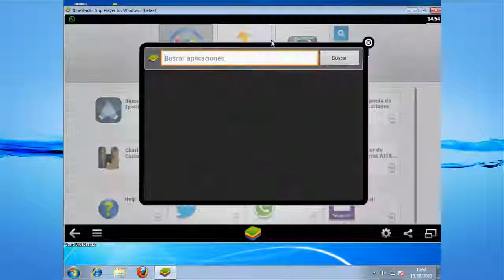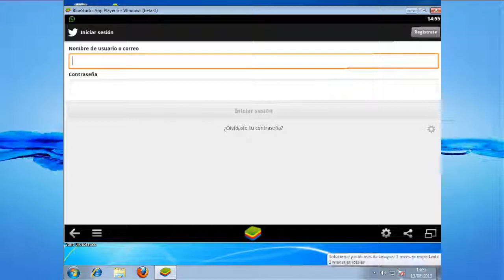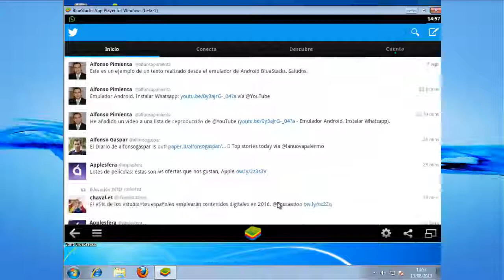Emulador Android. Instalar Twitter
Procedimiento donde se explica como instalar la app de Twitter en el emulador de Android BlueStacks ejecutándose desde windows.